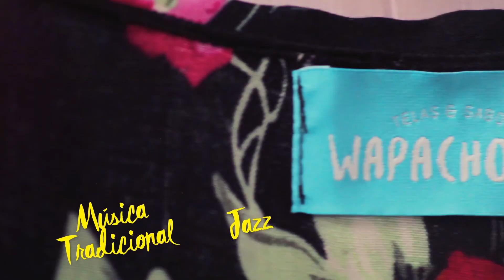Wapachosso A La Colombiana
Hoy en nuestro séptimo capítulo conoce como Wapachosso​ refleja a través del vestuario algunas tradiciones de la cultura de la costa Atlántica. No te pierdas esta nueva Historia ALaColombiana.